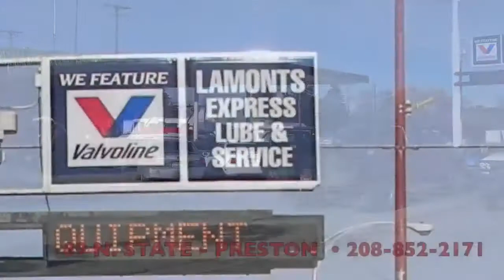Election 2015, Franklin County, Idaho - part b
The Preston Citizen invited the candidates for Preston City Council to share a brief message.